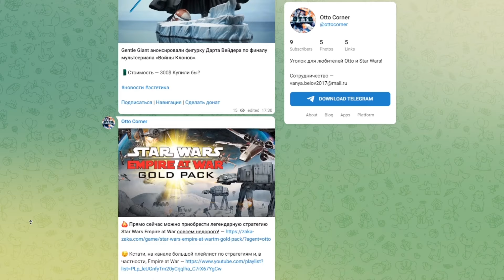ЗАХВАТ ГАЛАКТИКИ ЗА РЕСПУБЛИКУ В STAR WARS EMPIRE AT WAR! #10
На ваших экранах видео про Star Wars Empire at War !

Захват Галактики Star Wars Empire at War - один из интересных режимов этой легендарной игры!
Игра Star Wars Empire at War захват галактики
Мод Star Wars Empire at War Clone Wars mod